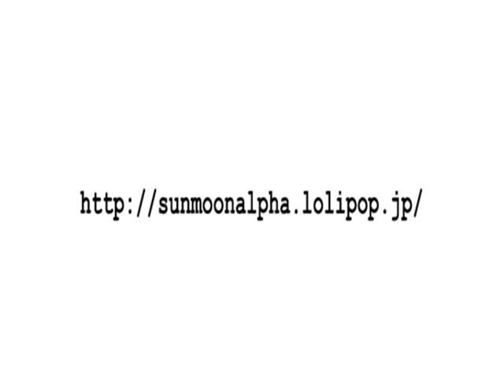地球兄弟 Alpha Arts Association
学園祭にて「地球兄弟」を天父報恩鼓とコラボで演奏しました。

Alpha Member
Vocal: Ueda Tomokuni & Ueno Kimio
Guitar: Okonogi Erina
Bass: Saito Itsuki
Keyboard: Arayama Sanfa
Jembe: Saeki Mao
Sanshin: Suzuki Zensho
Fulute: MIyachi Houken